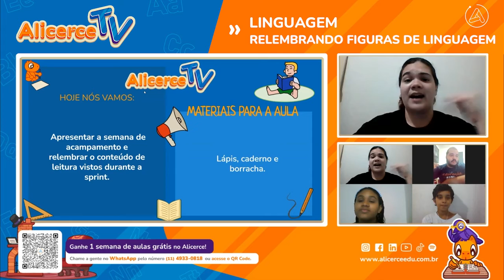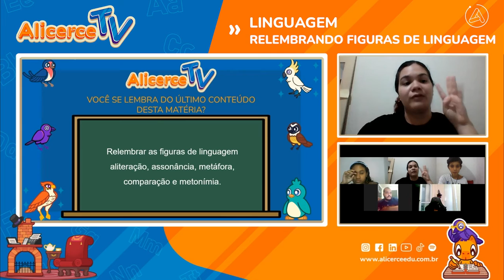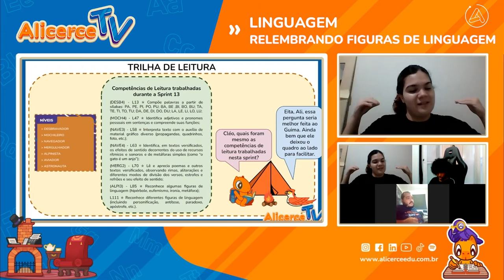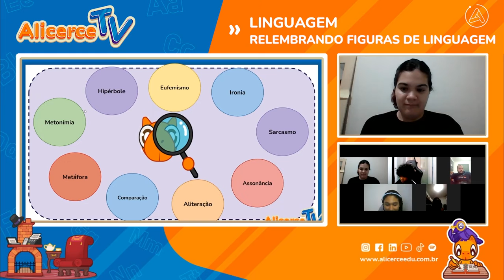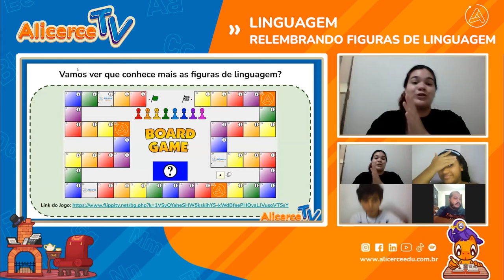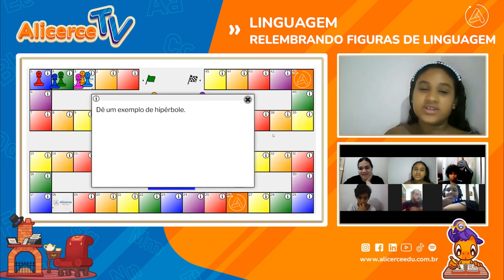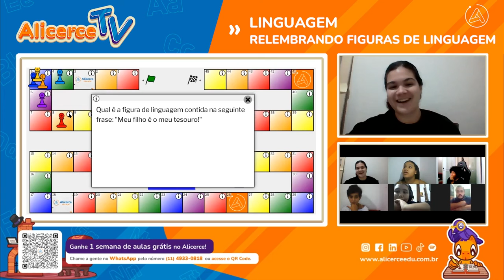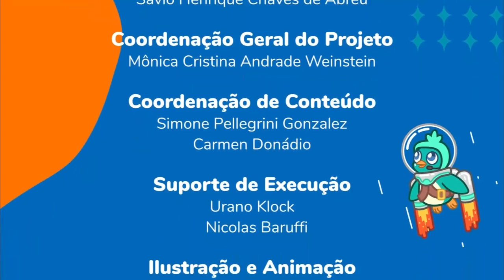Relembrando Figuras de Linguagem | Alicerce TV na RedeVida